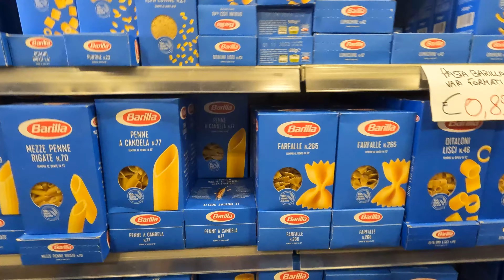Time for a change? | Discussions and indecisions | Chasing Currents EP 68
Our Gear

Main Camera
Panasonic GH5
2nd Camera
GOPRO HERO 9
Drone
DJI Phantom 4 Pro
Laptop
HP Omen 15
Editing Software
Adobe Premiere Pro
Tablet
samsung 10.1
B&G Equipment